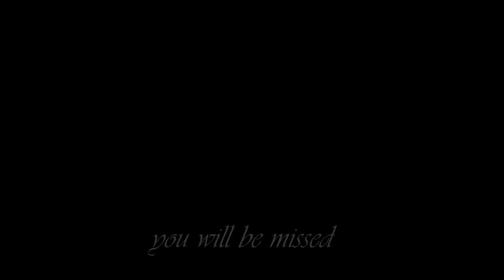Should Have Went to Bed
Check out some funny moments of playing a train track sim with friends in : "Running Trains With Friends 🚆 | Unrailed! Multiplayer"
I really should have done the main mission and go to bed. Get ready for an emotionally ride with Wei Shen as your train, and Tiffany as the conductor. I'm all out of love, and I never asked for this.